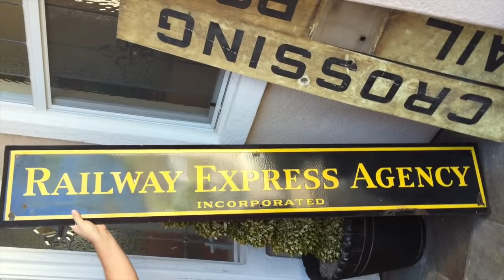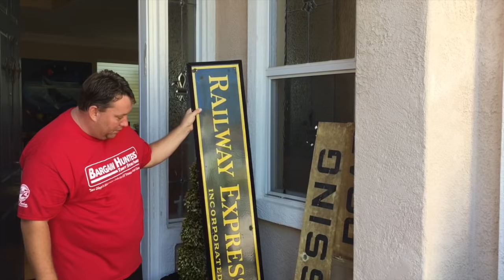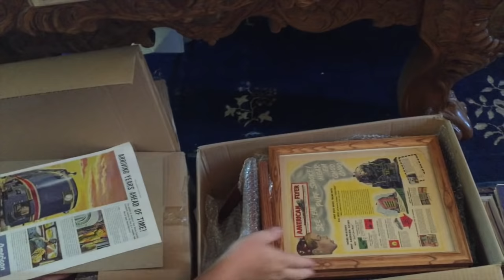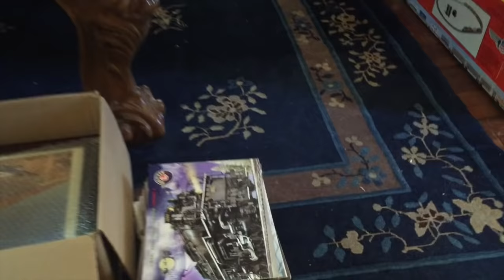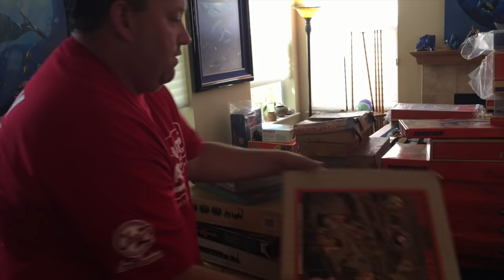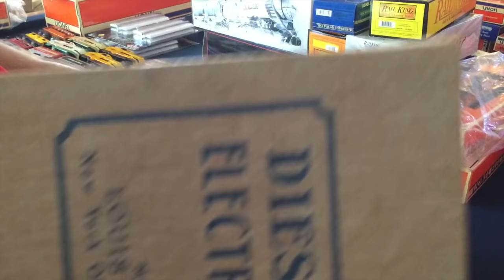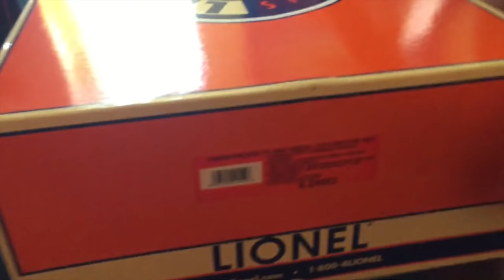Storage Wars Rene & Casey Nezhoda $5000 Storage Unit Model Train Collection Lionel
Storage Wars Rene & Casey Nezhoda $5000 Storage Unit Model Train Collection Lionel Locomotives !